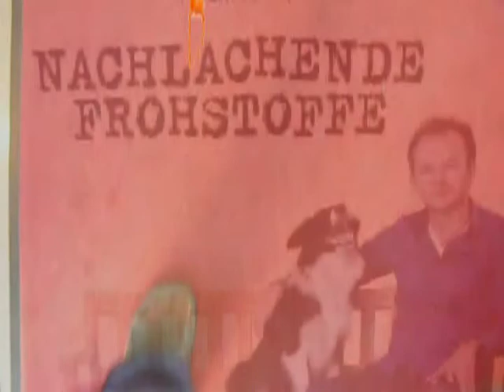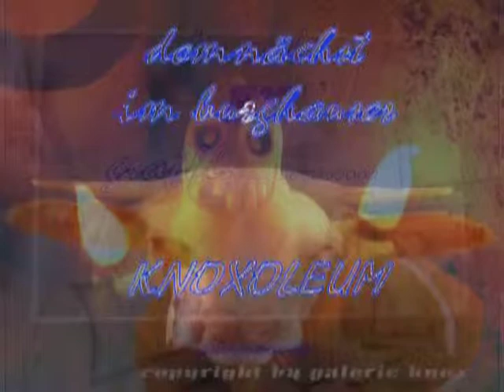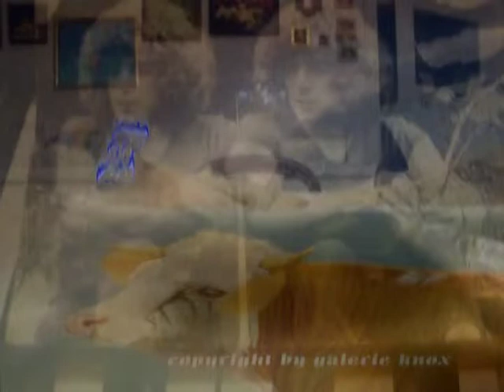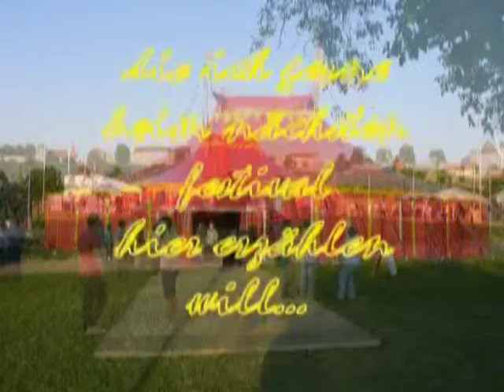KULTUR im ZELT mit knoxl´s ZEITreise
Burghausen ist eine wunderbare KULTURSTADT... und das schon seit einem guten JAHRTAUSEND: Jetzt im Jahr 2012 zeigt sich die Blütenvolle Tätigkeit wieder mit interessanten Veranstaltungen im Zelt. Der Maler Knox.G.Stallbauer, welcher 1950 hier geboren wurde, macht seither seine ganz persönliche KULTURARBEIT und KULTURheimatPFLEGE, ohne dabei auf den Cent, oder Pfennig, Euro oder Teuro, D-MARK oder was auch immer zu achten.
In diesem Rahmen veranstaltet das der KÜNSTLER im KNOXOLEUM Umfragen, in denen verschiedenes geklärt werden kann.Er sammelt. Stimmen - Gelder um zu überleben.